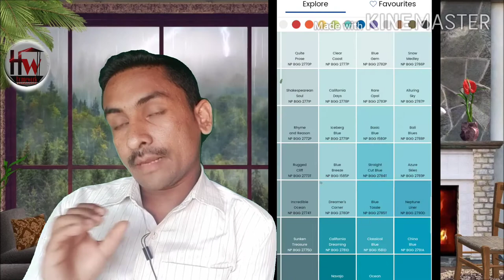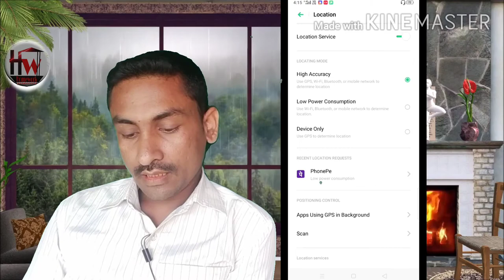Nippon Paint Colour Visualizer l colour selection for your home l Editing app use idea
Nippon paint colour visualizer  colour selection for your home  editing app use idea